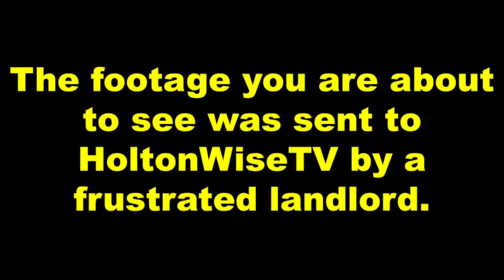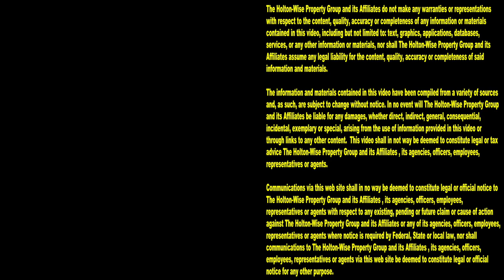Worst Eviction Caught on Tape (Full Uncut) | Tenants From Hell 125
All evictions are bad, but some evictions are worse than others. Sometimes bad tenants go the extra mile when it comes to making their landlord's life a living nightmare before eviction day. The 125th episode of The Tenants From Hell Show features uncensored and uncut footage of the worst eviction caught on tape. If you think you've seen bad evictions caught on camera before, think again. This eviction footage is truly shocking. This eviction footage is beyond anything you've seen before. This eviction footage captures the world's worst eviction. From the most shocking eviction content, to landlord tips and tricks to real estate investment opportunities, HoltonWiseTV has it all.

BAD EVICTION Tenant doesn't Pay Rent for 14 Months during Eviction Moratorium | Tenants From hell 58

📺 HELPFUL RESOURCES
Holton-Wise FAQ